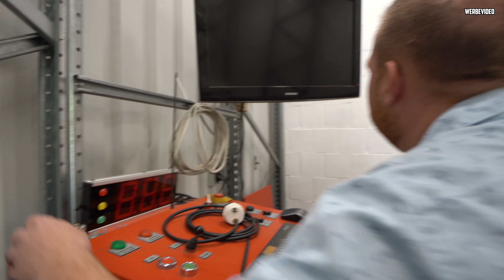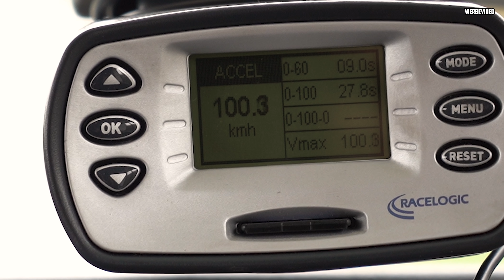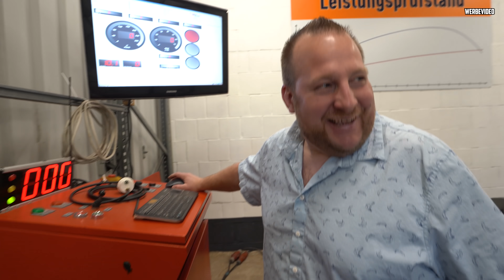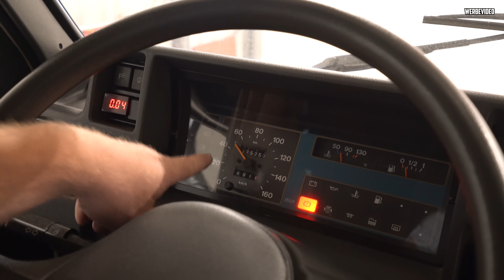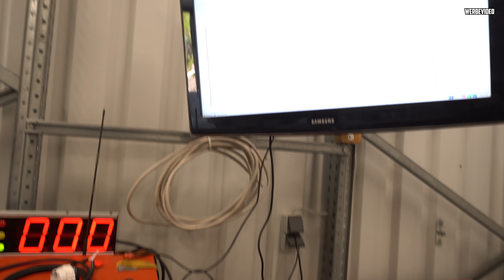Marco macht URLAUB! - Fiat Ducato TURBO Diesel! - Die SCHRANKWAND auf dem Prüfstand!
Endlich können wir die Leistung von unserem Fiat Ducato Turbo messen! :D

Auf unserem Kanal erwarten euch jeden Dienstag und Freitag um 12Uhr neue Videos. Dabei geht es hauptsächlich um die Leidenschaft zu alten Autos. Wir sind komplett offen für alle Marken.